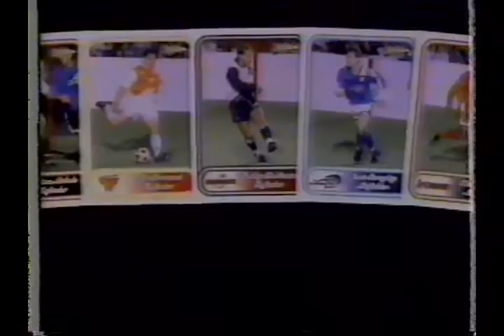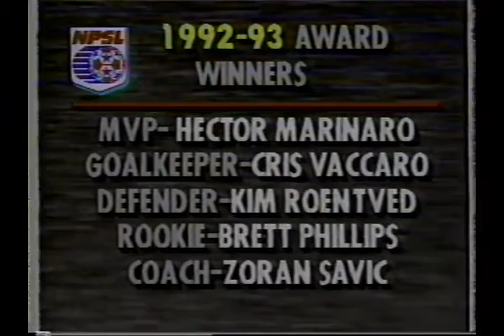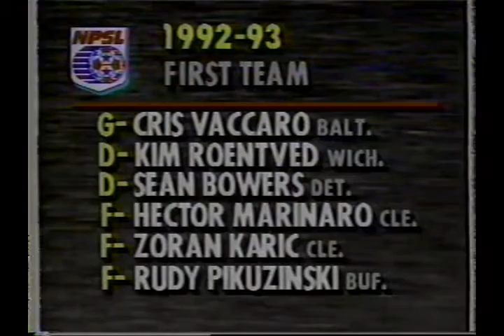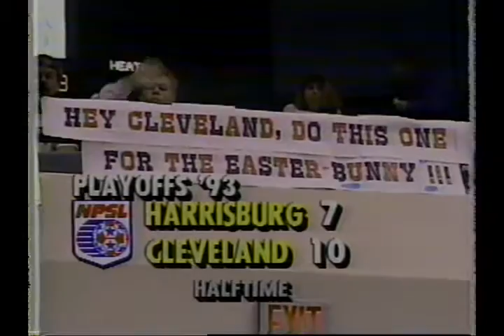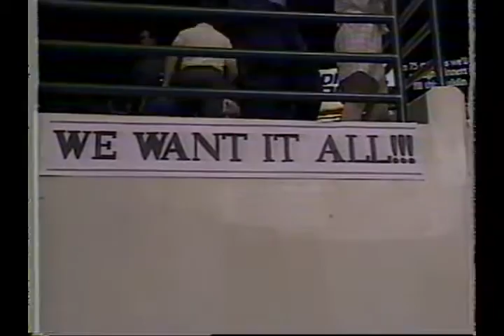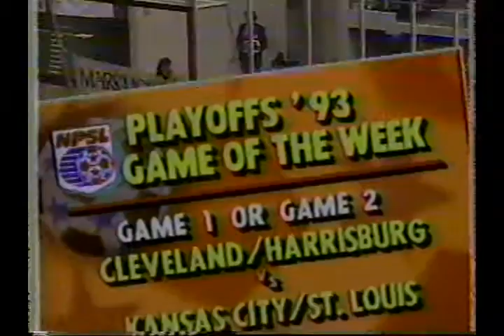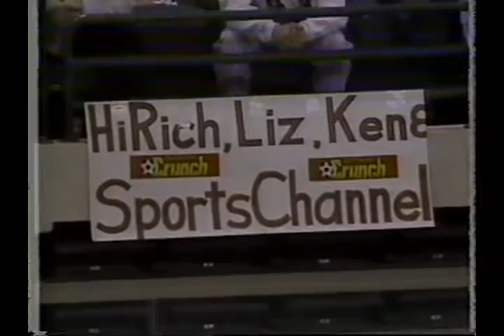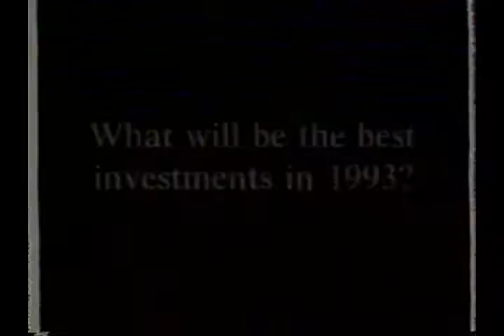1992-93 NPSL Playoffs Harrisburg Heat @ Cleveland Crunch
American Division Championship game 2 of best of 3 series.